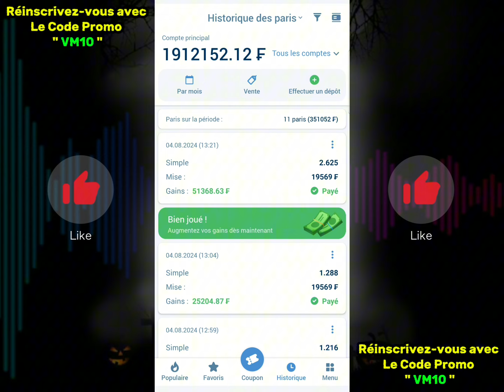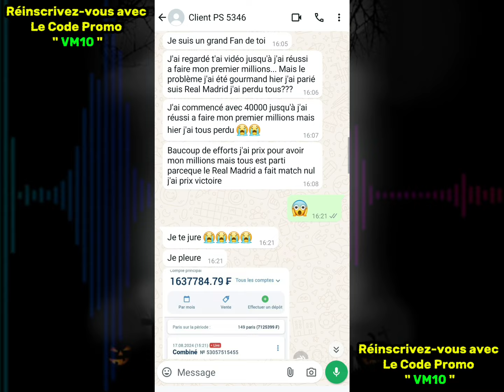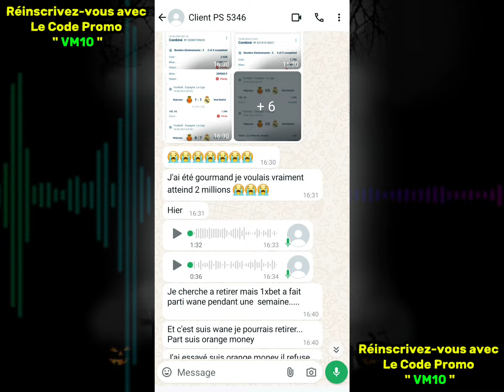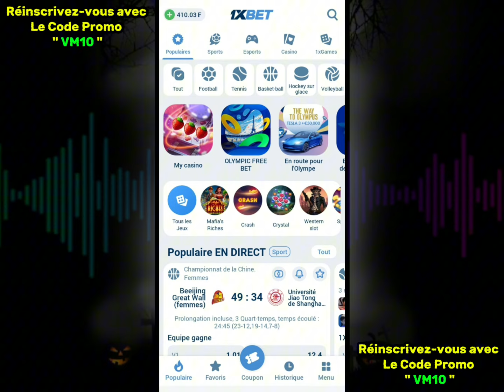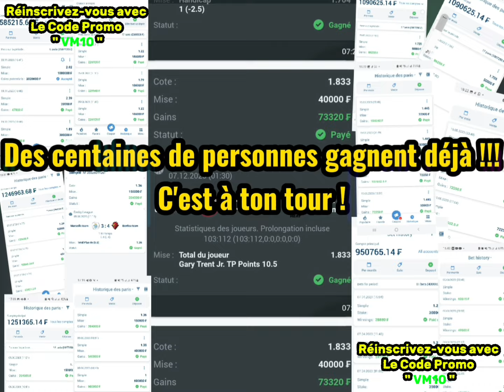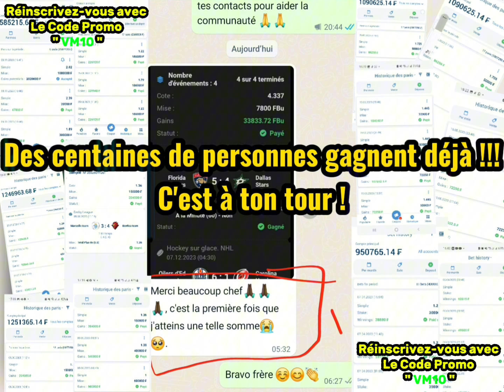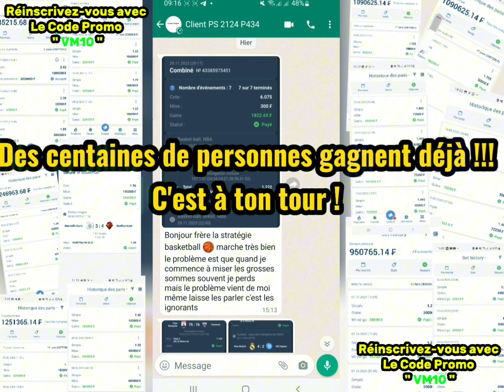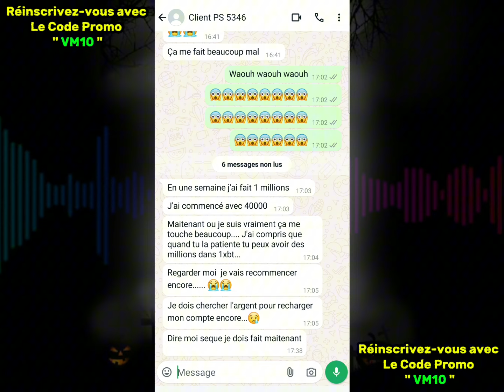Comment gagner sur 1xbet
Comment Gagner de l'argent sur 1xbet et devenir riche ?

Dans mes vidéos, je te montre des stratégie qui va te permettre de ne plus perdre sur 1xbet avec les jeu Thimbles 1xgames football basketball Fifa jeuvirtuel Tennis .

Ça fait maintenant plusieurs années que je joue aux Paris Sportifs sur le bookmaker 1xbet.

J'ai donc décidé de partager mon expérience avec vous sur cette chaîne avec des vidéos explicatives sur :

- Comment Devenir Riche sur 1xbet, pourquoi pas devenir Multi-Millionnaire grâce aux Paris Sportifs (1xbet).

Le but, c'est vraiment de vous aider à Gagner au Maximum sur 1xbet, en Paris Sportifs d'une manière générale.